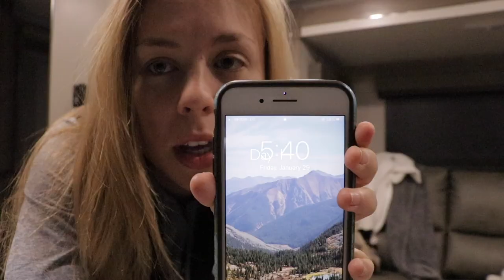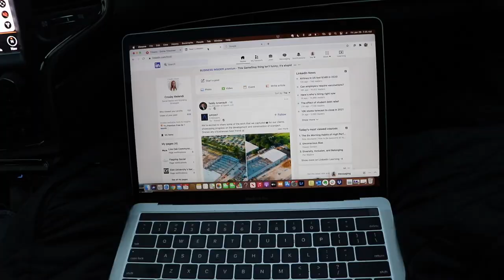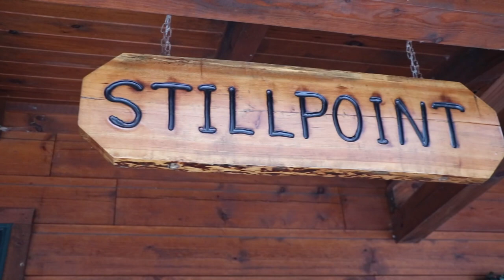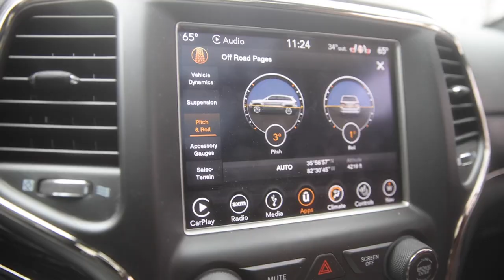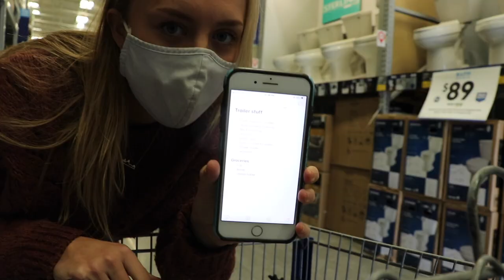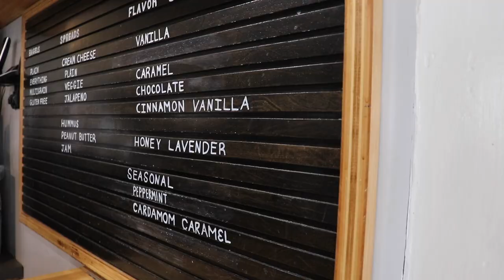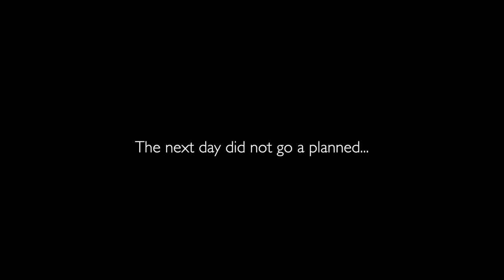FIRST WEEK OF FULL-TIME RV LIVING | Rookies On The Road (Ep. 1)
This is my first week of full-time RV living! In this video, I document the first week of living and traveling through North Carolina in a 22’ travel trailer. My boyfriend and I are total RV beginners, and we’re pumped to share our journey on the road with you!

+ Dylan’s fancy gear that I use lol:
• Camera body
• Camera lens
• Lens filter
• Variable ND filter

➡ ABOUT ME
I am a location-independent freelancer and blogger currently working remotely and traveling the USA in a travel trailer! After a few experiences in the corporate world, I quickly realized that the 9-5 lifestyle wasn’t for me. So I developed my freelance business, saved a bunch of money, and went on an epic 2-month USA road trip while working remotely. Now, I’m traveling full-time in a travel trailer, working remotely, and sharing everything I learn on YouTube!